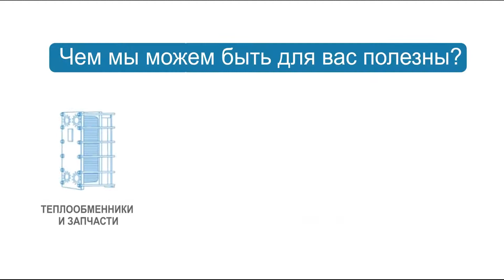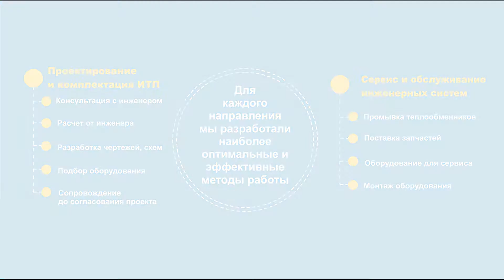Трубчатые теплообменники-нагреватели Акватехника для бассейна.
Теплообменники трубчатые Акватехника для бассейна.
Акватехника – отечественная фирма, занимающаяся изготовлением и продажей приборов и декоративных стальных изделий.
Эта компания сделала сознательный выбор в пользу стальных изделий.
Отличный персонал и использование высококачественных материалов позволяют отечественной компании успешно конкурировать за первенство на рынке оборудования и декора для бассейнов.

Широта ассортимента.
В каталоге фирмы АкваТехника размещено больше чем 100 позиций серийных продуктов для бассейна, океанариума и аквапарка.
Вся продукция компании прошла необходимую сертификацию, отвечает стандартам и имеет необходимые документы.

Для комфортного времяпрепровождения в бассейнах необходимо устанавливать обменники тепла. АкваТехника изготовляет обменники тепла трубчатого типа.
Нагрев воды происходит за счет монтажа к отопительной системе. Сталь, которую используют при изготовлении обменников тепла, кислотоупорная и нержавеющая.
Теплообменники такого типа и конструкции подходят как для использования в маленьких бассейнах, так и в больших водоемах с различной агрессивной средой.
Мощность обменников тепла фирмы АкваТехник разнится, и составляет 40-120 кВт. Трубчатая система в теплообменнике позволяет минимизировать теплопотерю.

В компании "Комплексное снабжение" Вы можете купить теплообменное оборудование по выгодной цене!